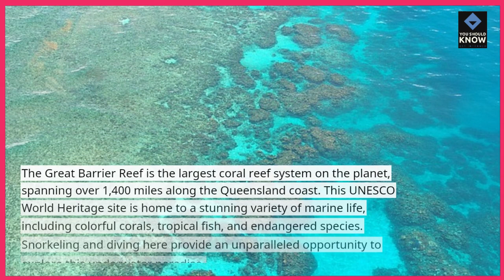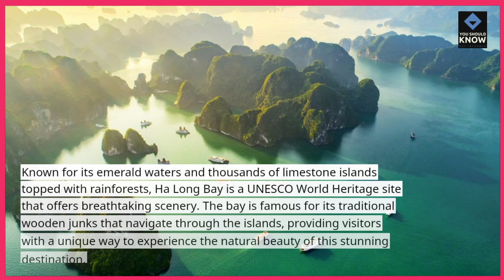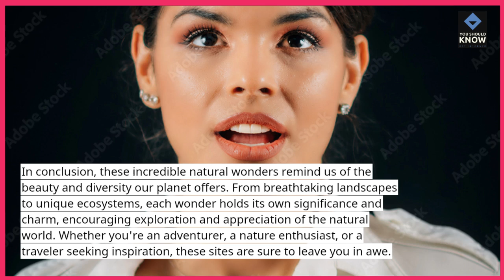Top 10 Incredible Natural Wonders of the World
Marvel at the top 10 incredible natural wonders of the world, from towering waterfalls to expansive deserts. These breathtaking landmarks showcase the beauty and power of nature.